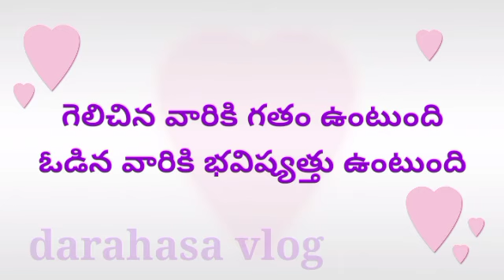జీవిత సత్యాలు / Telugu inspirational quotes